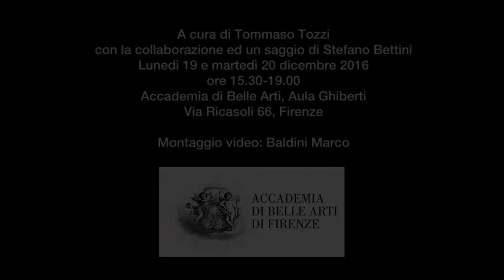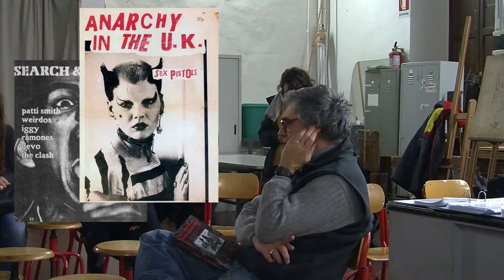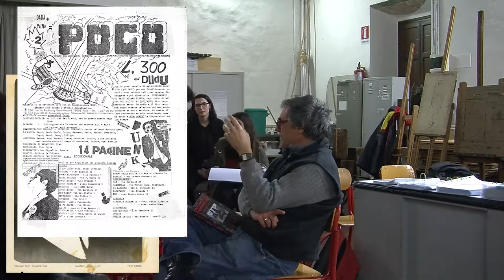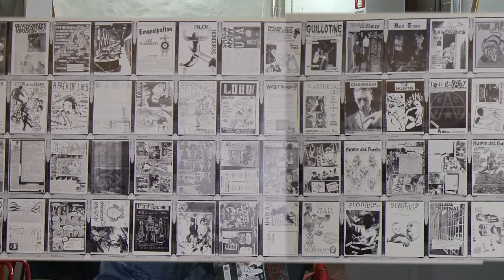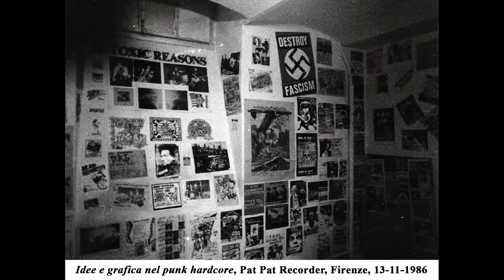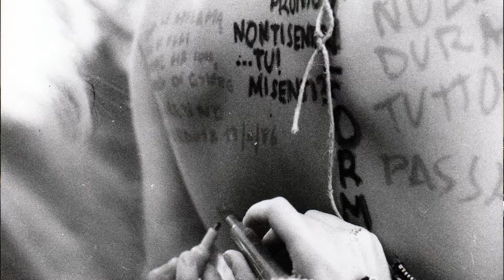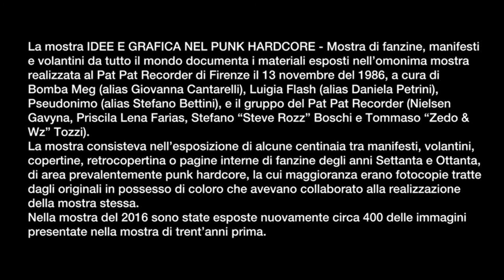Idee e grafica nel punk hardcore. Mostra di fanzine, manifesti e volantini da tutto il mondo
Idee e grafica nel punk hardcore.
Mostra di fanzine, manifesti e volantini da tutto il mondo

a cura di Tommaso Tozzi
con la collaborazione ed un saggio di Stefano Bettini
Lunedì 19 e martedì 20 dicembre 2016
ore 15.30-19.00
Accademia di Belle Arti, Aula Ghiberti
Via Ricasoli 66, Firenze

Montaggio video: Marco Baldini

Stefano Bettini presenta:
ITALIAN PUNK HARDCORE 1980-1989, IL FILM | THE MOVIE
Un film di Angelo Bitonto, Giorgio S. Senesi, Roberto Sivilia
LoveHate80.it, con la collaborazione di FOAD Records

La mostra IDEE E GRAFICA NEL PUNK HARDCORE - Mostra di fanzine, manifesti e volantini da tutto il mondo documenta i materiali esposti nell’omonima mostra realizzata al Pat Pat Recorder di Firenze il 13 novembre del 1986, a cura di Bomba Meg (alias Giovanna Cantarelli), Luigia Flash (alias Daniela Petrini), Pseudonimo (alias Stefano Bettini), e il gruppo del Pat Pat Recorder (Nielsen Gavyna, Priscila Lena Farias, Stefano “Steve Rozz” Boschi e Tommaso “Zedo & Wz” Tozzi).
La mostra consisteva nell’esposizione di alcune centinaia tra manifesti, volantini, copertine, retrocopertina o pagine interne di fanzine degli anni Settanta e Ottanta, di area prevalentemente punk hardcore, la cui maggioranza erano fotocopie tratte dagli originali in possesso di coloro che avevano collaborato alla realizzazione della mostra stessa.
Nella mostra del 2016 sono state esposte nuovamente circa 400 delle immagini presentate nella mostra di trent’anni prima.

ITALIAN PUNK HARDCORE 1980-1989, IL FILM | THE MOVIE è un film di Angelo Bitonto, Giorgio S. Senesi, Roberto Sivilia, LoveHate80.it, con la collaborazione di FOAD Records
Il film documenta la prima scena hardcore punk italiana.
Quasi 2 ore di interviste, foto, volantini e rare immagini dal vivo da più di 50 gruppi e oltre 60 protagonisti (etichette, editori di fanzine, ecc).
Le origini dell’hardcore punk in Italia. Le città e i centri nevralgici. L’autogestione, i posti occupati, la politica. L’autoproduzione, le cassette a nastro e i dischi in vinile. Le etichette indipendenti. Le fanzine e il passaparola antagonista. I concerti, i raduni, le manifestazioni. Gli scontri, la violenza, gli eccessi, le droghe. Il rapporto conflittuale tra punk e stampa, i quotidiani e le riviste di costume.
L’inizio, l’apice e il declino delle grandi band degli anni 80. Interviste a Raw Power, Wretched, Negazione, CCM, Indigesti, Kina, Peggio Punx, Impact, Upset Noise e molti altri.
Il film è stato presentato all’’Accademia di Belle Arti da Stefano Bettini il lunedì 19 dicembre 2016 alle ore 16.00 con una conferenza in cui è stata fatta una panoramica del punk hardcore negli anni Ottanta.